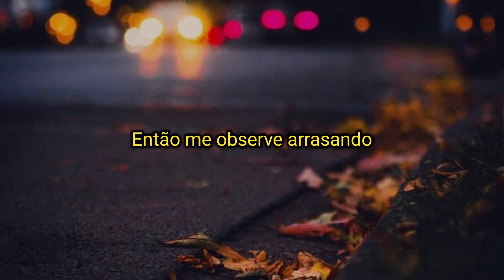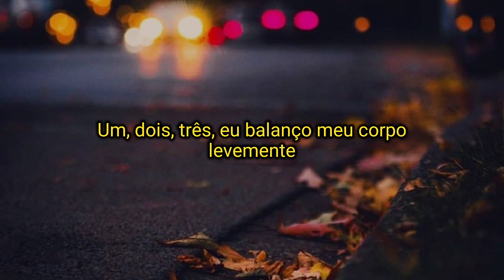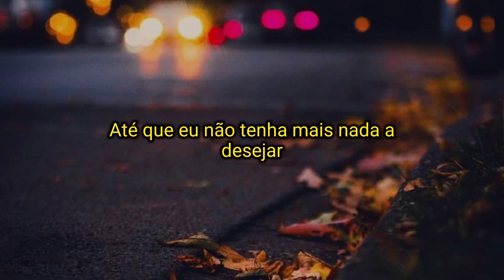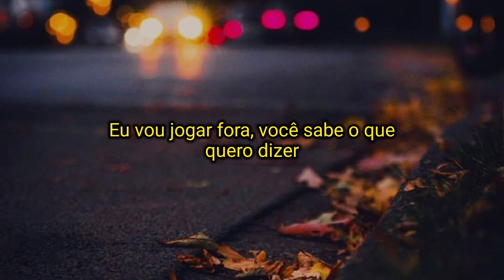NCT U 엔시티 유 'Baggy Jeans' (Tradução // Letras)